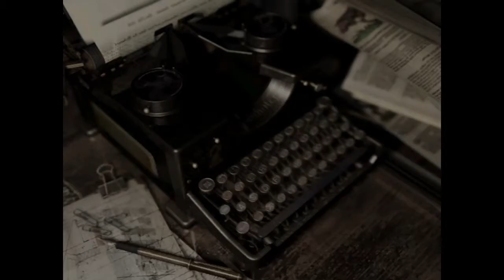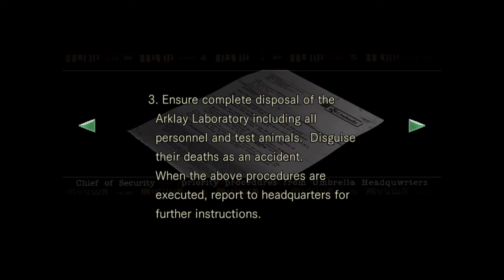Resident Evil [Jill][S2][E06]: Previous Video Missing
My first ever Let's Play video. Hope you enjoy my ramblings, puns, and jokes as I play one of my all-time favorite games.